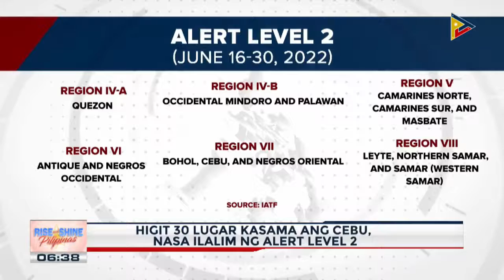Pagtaas ng COVID-19 cases, pinangangambahan ng DOH; publiko, hinikayat na magpaturok ng booster shot